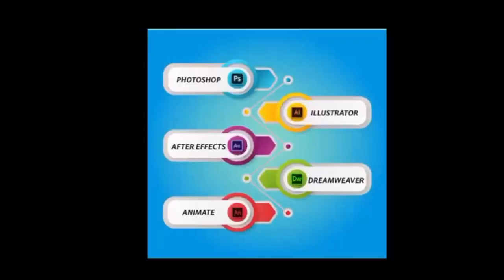MP विंध्य में बसपा का फोकस जून तक घोषित करेगी 50 प्रतिशत टिकट